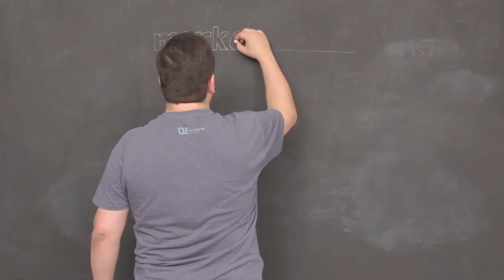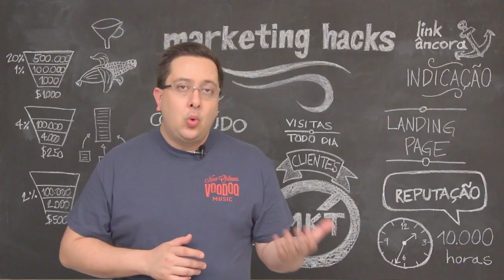Os piores clientes tem muito a ensinar!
Bill Gates certa vez disse que "os piores clientes tem muito a ensinar". Saber ouvir críticas é fundamental para saber onde você está errando e poder corrigir pontos onde seu negócio vai mal.

Neste vídeo:

 - O que pode melhorar no seu negócio?
 - Como receber feedback construtivo
 - A atitude diante de feedbacks
 - Como filtrar as informações e agir

Abrace seus clientes insatisfeitos e aumente a sua taxa de conversão!

Se você gostar desse hack, lembre-se de Curtir o vídeo no Youtube e Compartilhar com outros empreendedores. E deixe seu comentário também!